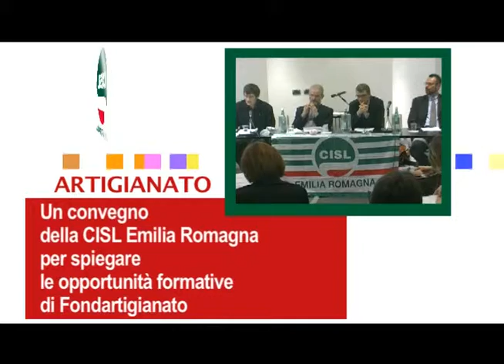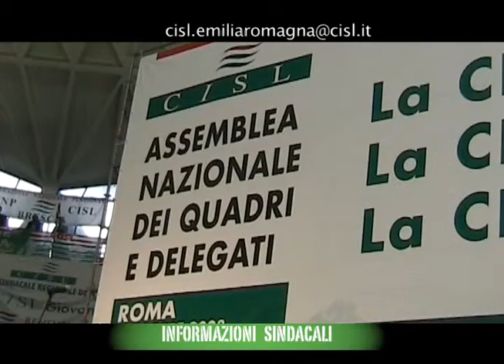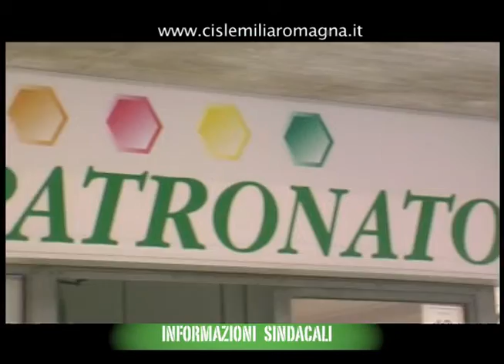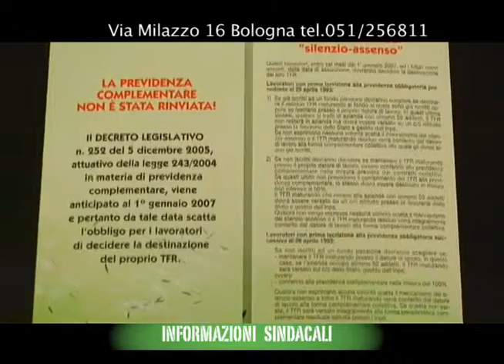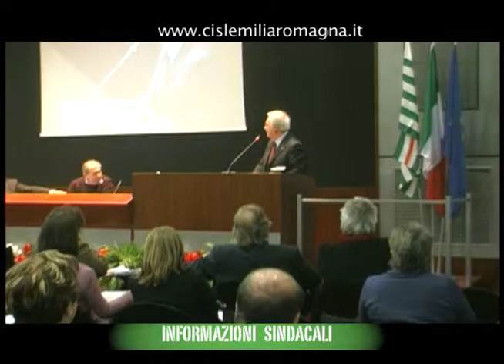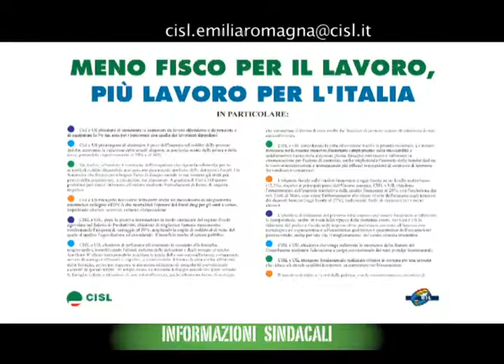Informazioni Sindacali CISL Emilia Romagna 08-10-2010.avi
E' curata nei testi, nei servizi e nella presentazione da Maurizio Turchi.